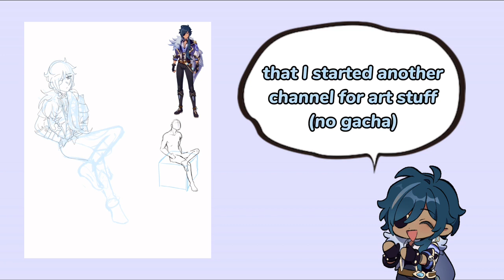Kaeya Alberich: Bday || Genshin Impact Speedpaint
SORRY ABOUT ALL THE ART RECENTLY WATCH THE WHOLE VID TIL THE END BECAUSE I HAVE FIXED THIS PROBLEM-

Maybe posting a meme next week, then maybe FA 10 around Christmas SORRY AGAIN ASHDGJSHS FINALS ARE A PAINNNN AND THERES SO MUCH CATCHUP WORK I GOTTA DO SOBBINGG

Heyy but I managed to get the drawing finished in time :] even if it's not fully rendered, it's something I tried to put out in honor of our beloved Kaeya from Genshin(he is so fine and for what)

I missed his bday last year because I was too busy to draw TT(how surprising /s)